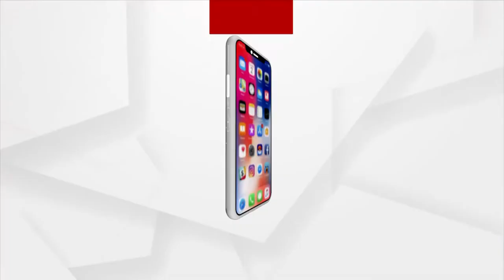ସର୍ଟଲ କୁଇନ୍, ଦୁଇ ଭଉଣୀ ଋତପର୍ଣ୍ଣା ଓ ଶ୍ବେତପର୍ଣ୍ଣାଙ୍କ କାହାଣୀ ।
ସର୍ଟଲ କୁଇନ୍, ଦୁଇ ଭଉଣୀ ଋତପର୍ଣ୍ଣା ଓ ଶ୍ବେତପର୍ଣ୍ଣାଙ୍କ କାହାଣୀ । ଫାଇନାଲରେ ସାନ ଭଉଣୀ ବଢାଇଥିଲେ ଉତ୍ସାହ ।